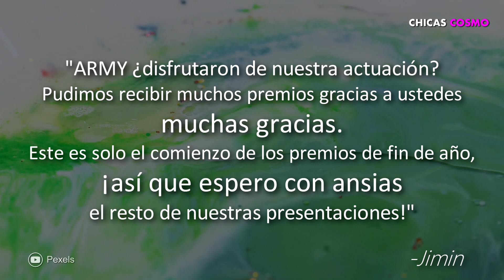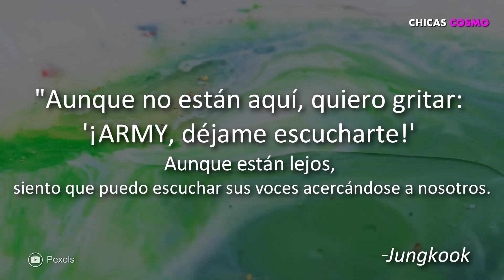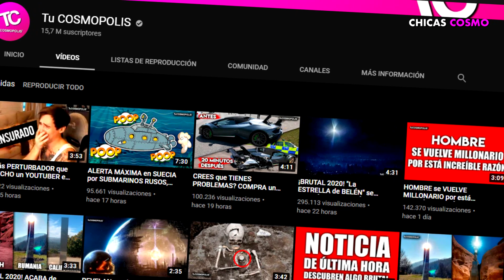BTS ARRASA CON TODOS LOS DAESANGS EN LOS MELON MUSIC AWARDS POR SEGUNDO AÑO CONSECUTIVO